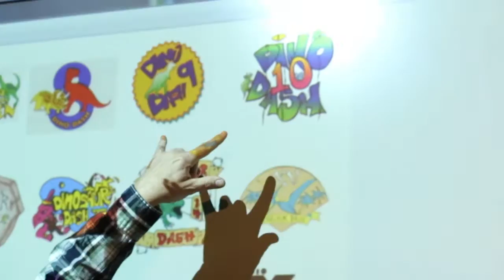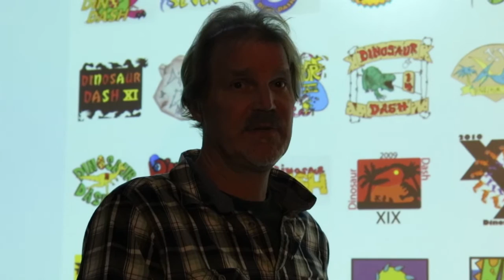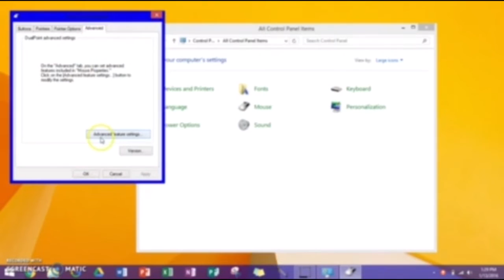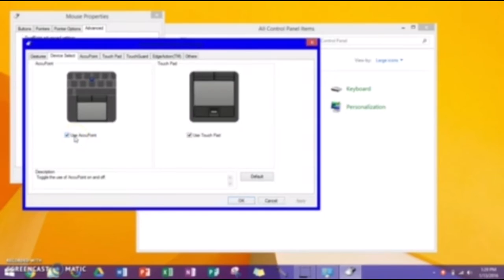Foothill Television Show 30